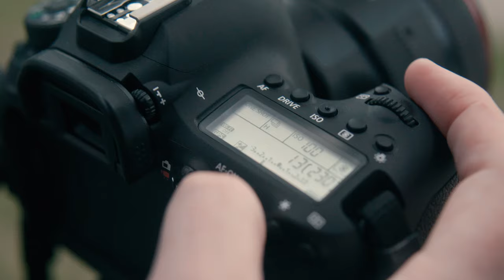Introducing the EOS 6D Mark II Full frame Camera - Canon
Tell the story as you see it with the Canon EOS 6D Mark II. The small full-frame camera with a big heart. Packed with features and functions that will give you a creative advantage.